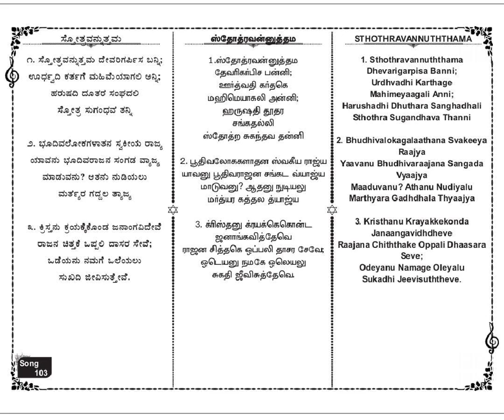Sthoravanuhamma Devarige No 103 - Free Bible Study